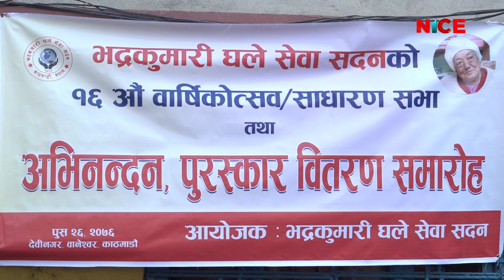नाइस टेलिभिजनका पत्रकार दिपा आले सम्मानित || Nice Samachar || Nice TV HD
NICE Samachar | नाइस समाचार | NICE News | NICE TV HD | Daily @ 8:00 PM | Proudly Produced & Broadcast-ed By NICE TV HD.

News Readers: Raj Kumar Khati, Shyam Rana, Kedar Chapagai, Kusum Century, Deepa Ale & Sabita Lama.

Production/Distribution/Broadcasting:
Corporate Office: Bag Bazar-28, Kathmandu, Nepal
Media House: Anamnagar-29, Kathmandu, Nepal
Finance: Dharmapath 23, Newroad, Kathmandu, Nepal

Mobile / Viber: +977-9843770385